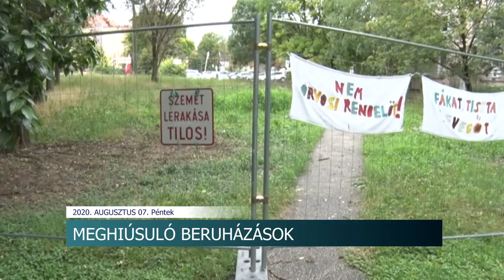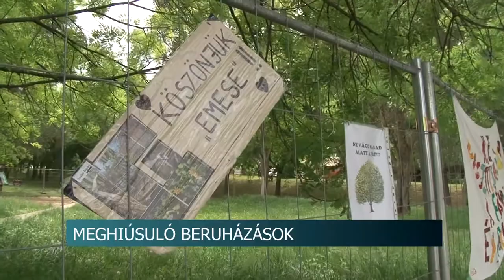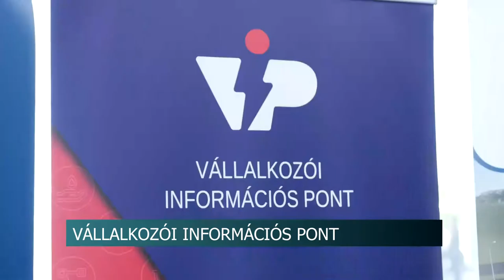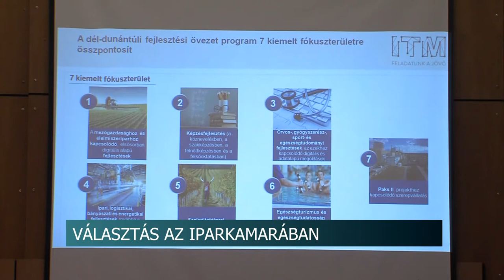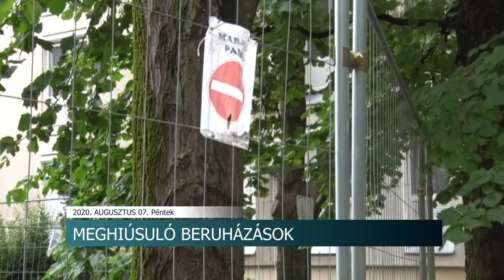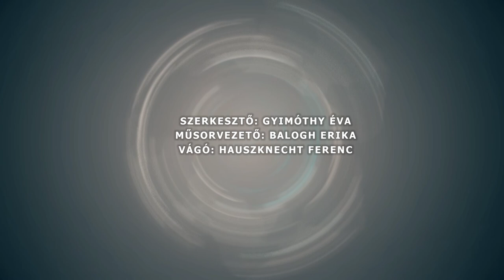Híradó Tolnatáj TV 20200807